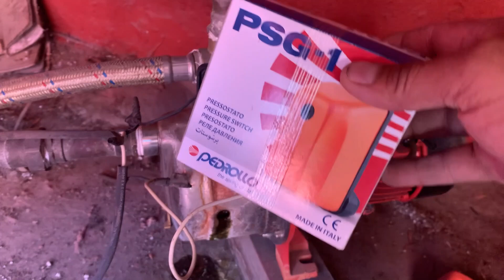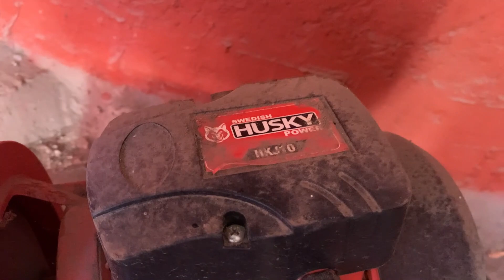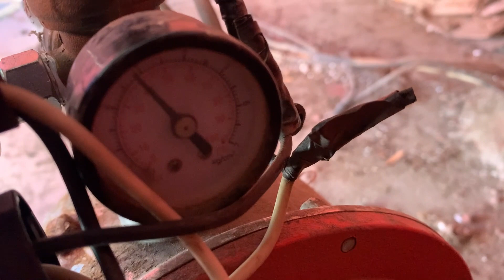Como cambiar un presostato de hidroneumático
Sin presión de agua en el hidroneumático, causas y soluciones